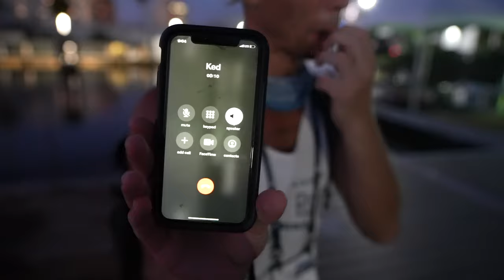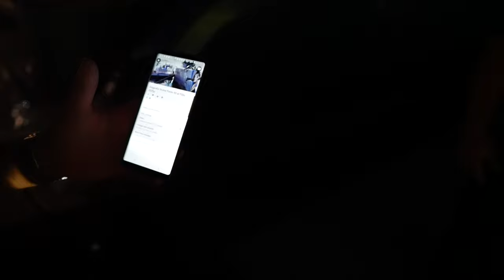Flibs 2020 Closing ! Horns ! Boats ! Yachts ! (Pardo 50)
The horns are a tradition at the closing of the boat show and I was able to film the final moments of the 2020 boat show.

In a year of a pandemic the  boat show Safety team with all its safety ambassadors made the public safe in this new normal.

Temperature thermal cameras screaned every guest of the show for rising temperatures at the entrance. All areas were very open and provided sanitation and sanitizers in many areas.

Boat manufacturers that attended did extremely well and took advantage of such an intimate show.

2020 will go down in history. Flibs 2020 boat show will be remembered as a reminder that people are willing to sacrifice everything to buy a new boat !

Fort Lauderdale boat show  2020